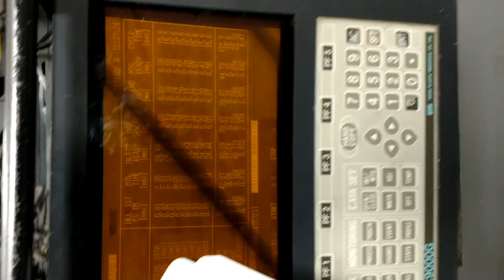For Sean Joe